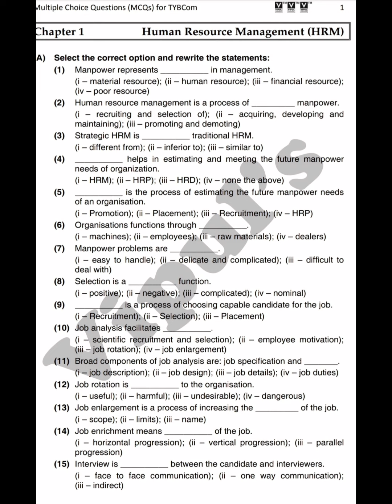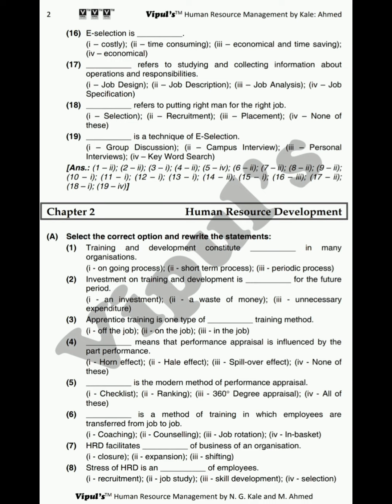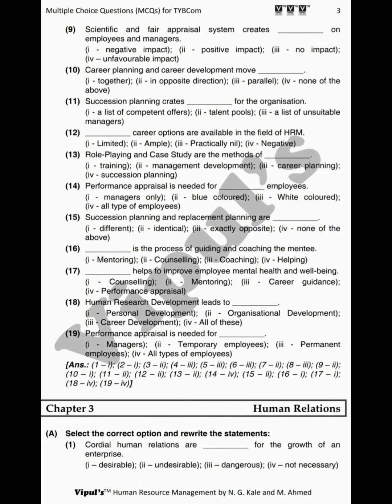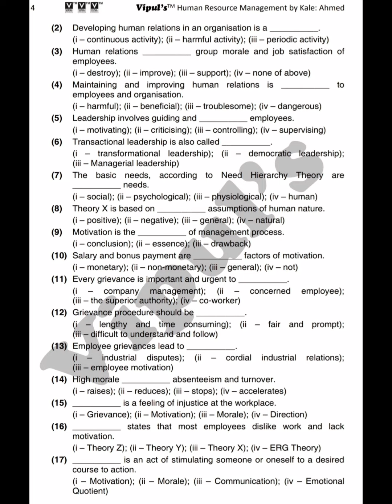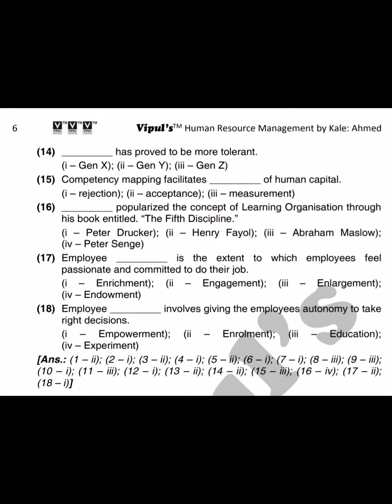TYBCOM SEM-VI | COMMERCE-VI(MHRM) VIPUL PRAKASHAN OBJECTIVE QUESTION WITH ANSWERS